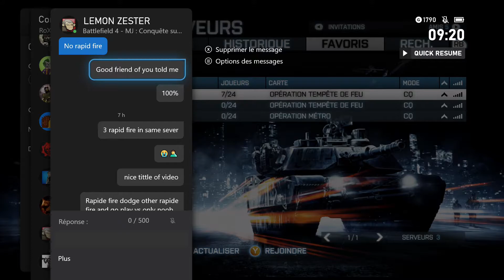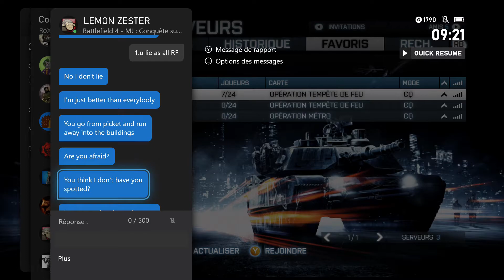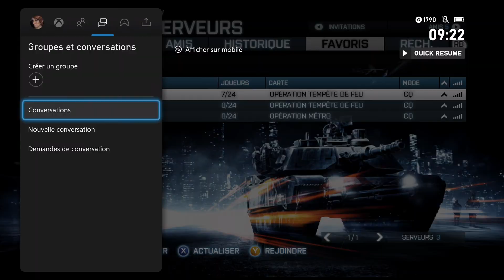Battlefield 3 XboX -LEMON big ego master of rapide fire